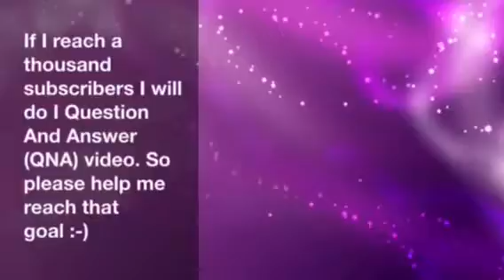FNAF Jeremy tribute If They Knew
Hi this is my seventh video hope you liked if so check out more of my video on the channel I changed my subscriber goals and it may say one thousand but I changed it to one hundred subs!!!

Not my music or art